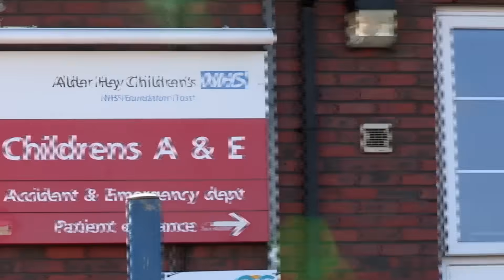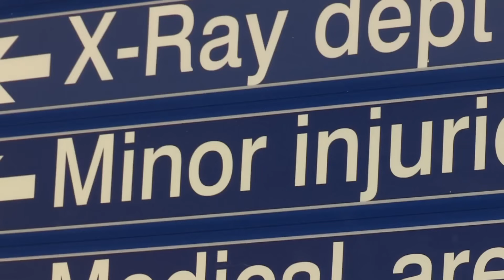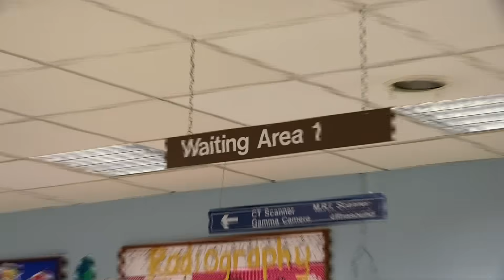How do X-Rays Work? | Broken Bones | Operation Ouch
Learn how doctors find and plaster cast broken bones with Dr Chris and Dr Xand of Operation Ouch visit A&E!

Nervous system
- Brain
- Spine

Cardiovascular system
- Heart
- Blood
- Blood Pressure

Human Skin
- Cuts
- Burns
- Bruises and Blisters
- Birthmarks
- Scars
- Stretch Marks

Organs
- Skin
- Guts
- Brain
- Heart
- Kidneys
- Stomach
- Lungs

Immune system
- Allergies
- Verrucas
- Bacteria & Infections

Skeletal system
- Dislocations
- Toes
- Arms
- Legs
- Knees
- Feet
- Fingers
- Joints
- Bones

Human Head
- Hair
- Ears
- Yawning
- Mouth
- Eyes
- Teeth
- Lips
- Nose
- Throat

Endocrine system
- Height
- Insulin
- Sleep